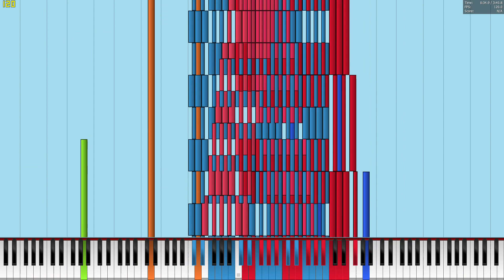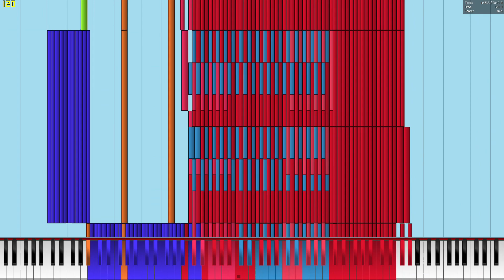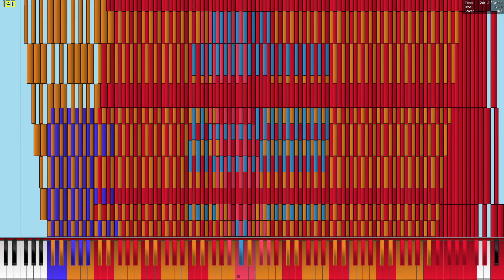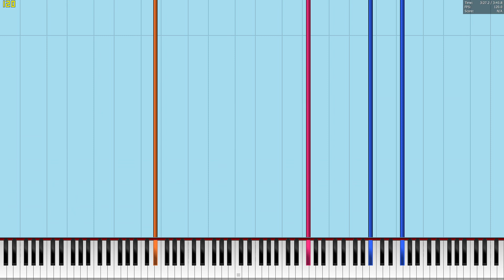[Black MIDI] Night Of Nights Collab Final 1 - Legit Run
Made by: NewFall2020, Joshua83
Original Video (Little Earrape Warning)

Used Program: PFA, Aviutl, FFmpeg, QSVEnc
Used Soundfont: Azurith Concert D III Grand Piano (no layers).sfz
Used Synth: OmniMIDI